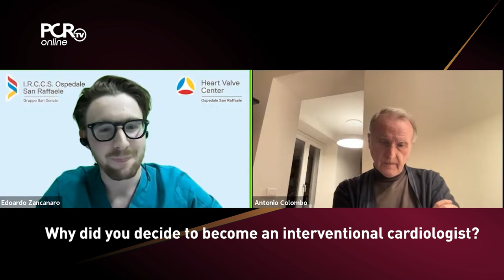Learning from the Masters: A. Colombo - Why did I choose to become an interventional cardiologist?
Edoardo Zancanaro, cardiac surgeon in training, interviews Antonio Colombo, pioneer and senior interventional cardiologist.

This initiative is coordinated by Pamela Gatto, interventional cardiologist.